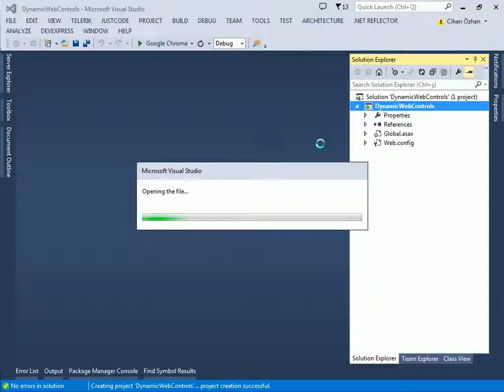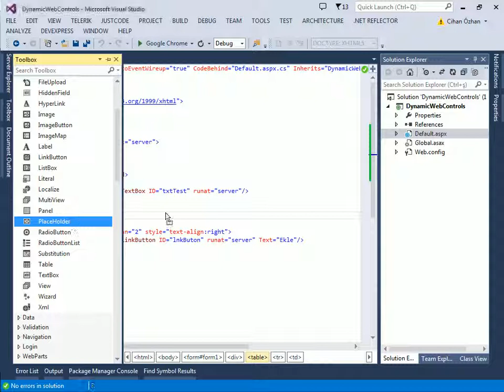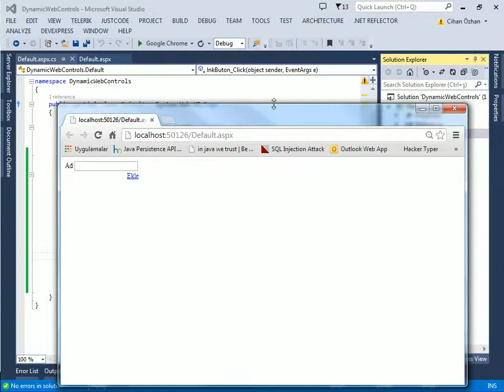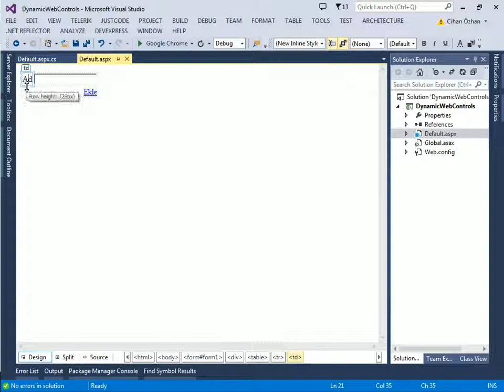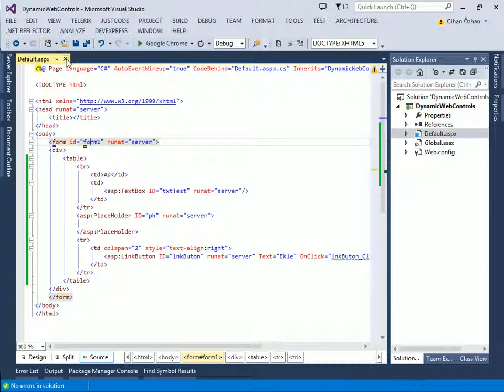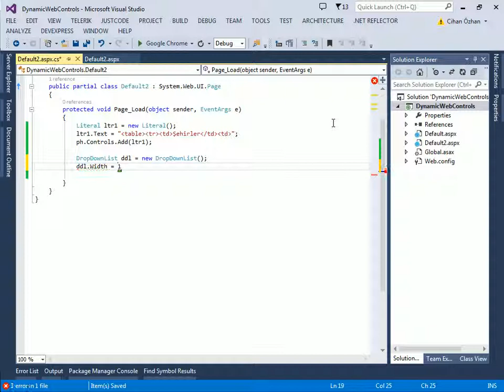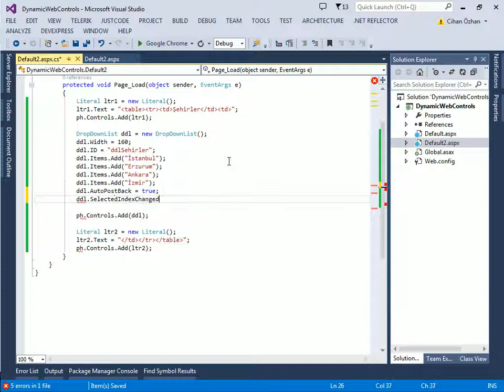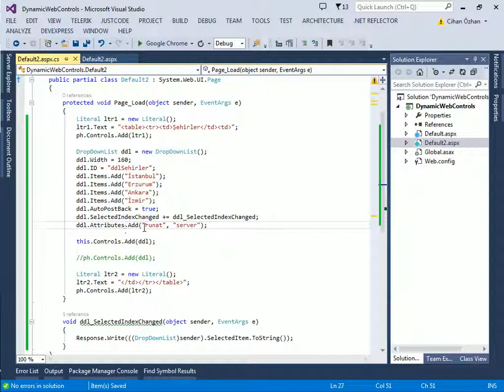C# ile ASP.NET Dynamic Web Kontrolleri